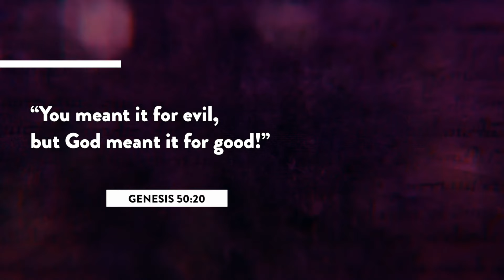The Divine Purpose In Forgiving - Forgiving Others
When we're hurt, or wronged by someone else, our desire for justice is understandable. Even considering the idea of forgiveness seems wrong sometimes. But what if there's a greater purpose to forgiveness? Tom is here today to share the story of Joseph from the Bible and shows us how forgiveness revealed God's plan.